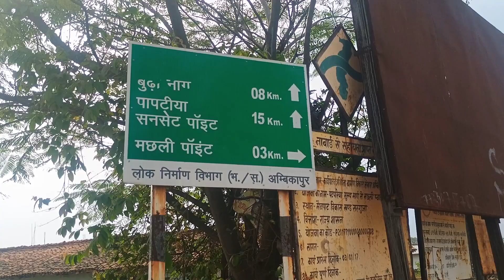Mainpat Vlog!!Pehli baar Fish Point Gaye Ghumne Aur Yaha Aake Aisa Ho Gya😍😮mainpat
Pehli baar Mainpat Fish Point Gaye Ghumne Aur Yaha Aake Aisa Ho Gya😍😮

Mainpat Fish Point
Mainpat Fish Point vlog
Mainpat
Yhr Simla of Chhattisgarh
Mainpat simla of Chhattisgarh
Best picnic Spot in chhattisgarh
Best picnic Spot in Surguja
Best place in mainpat
Mainpat jalpari point
Mainpat fist point
Mainpat Mountain vlog
Daily Vlogging
Ritesh vlogs